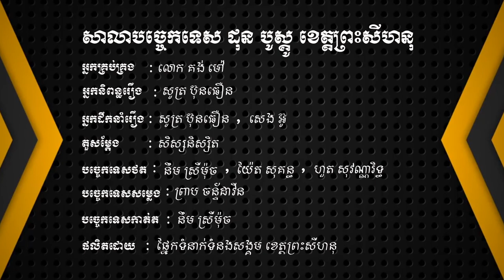Best funny videos:ហួសចិត្តម៉ង (វគ្គចង់បានFree)-Excited-Emocionado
Los videos graciosos por comunicación social Sihanoukville. Estudiantes décima generación. Los mejores videos divertidos: ហួសចិត្ត ម៉ វគ្គ (វគ្គ ចង់បាន Gratis) -Excitado-Emocionado

सामाजिक संचार सिहानोकविले द्वारा अजीब वीडियो क्लिप छात्र 10 वीं पीढ़ी सर्वश्रेष्ठ अजीब वीडियो: डाउनलोड करें (निशुल्क) निशुल्क- Emocionado
Die lustigen Videoclips von Social Communication Sihanoukville. Studenten der 10. Generation. Die besten witzigen Videos: ហួសចិត្ត ម៉ ង (វគ្គ ចង់បាន Free) -Excited-Emocionado